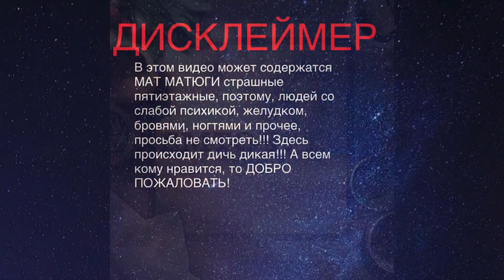KFC MUKBANG МУКБАНГ/ Сериал «Наследство»